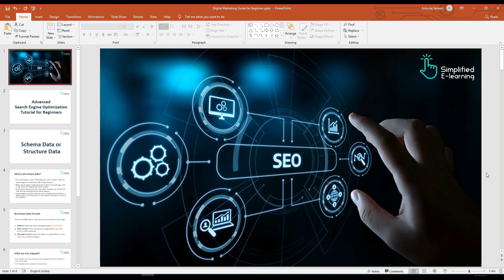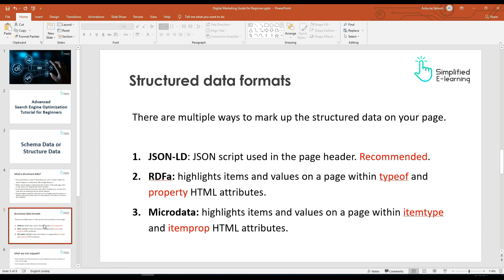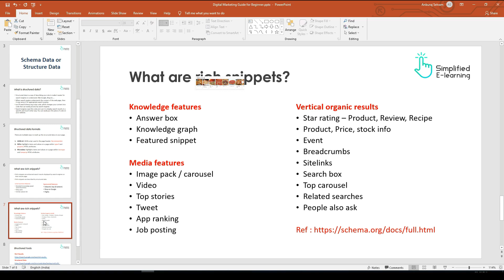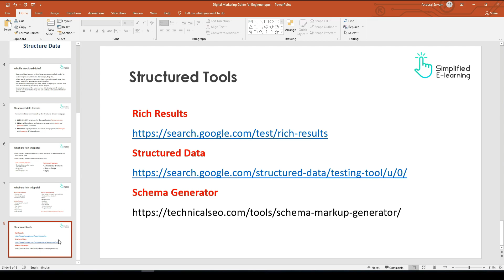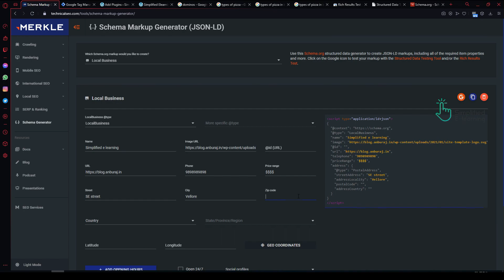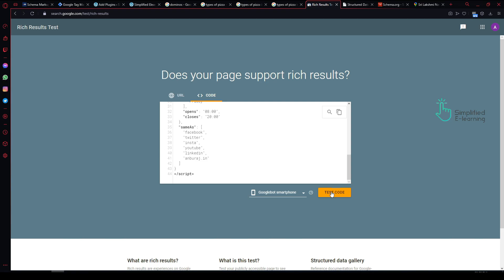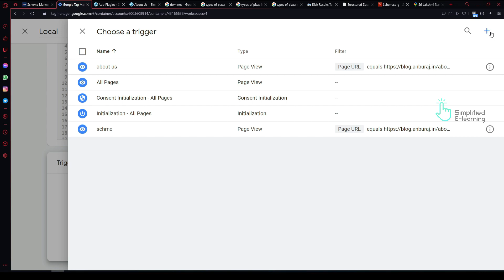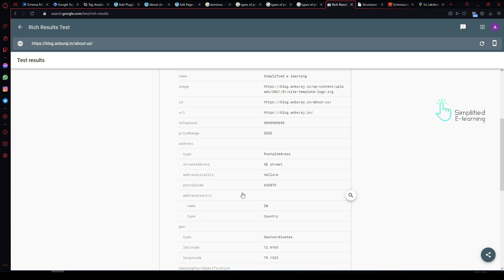How to Add Schema Markup or Structure Data to Website in Tamil | #44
Learn about schema markup in Tamil, and how adding schema markup to your site's pages can improve your site's SEO and gain more traffic for your site. In this video, I will explaining What is Schema Markup? in Tamil,  Types of Schema Markup in Tamil, Advantage of Schema Markup in Tamil. Please do watch the complete video for in-depth information.

0:00 intro
0:20 - What is Structured Data in Tamil
01:50 - Structured data formats in Tamil
02:45 - What are rich snippets in Tamil
07:04 - Structured Data Tools in Tamil
07:45 - Schema markup generator in Tamil
12:09 - Google rich result test tool in Tamil
13:07 - Google tag manager in Tamil
15:17 - How To Add Schema Markup In Wordpress in Tamil

Video Highlight:
- What is Schema Markup?
- Types of Schema Markup
- How to Generate Schema Markup
- Advantage of Schema Markup

What is structured data?
Structured data is a way of describing your site to make it easier for search engines to understand. like Google, Bing etc.…
When search engine understands the content of the web page, then it may serve it for appropriate search queries.
you’ll need Schema.org script code, which changes your content into code that can easily process by search engines
Search engines read the code and use it to display search results in a specific and much richer way. You can easily put this piece of code on your website.

Structured data formats
There are multiple ways to mark up the structured data on your page.
JSON-LD: JSON script used in the page header. Recommended.
RDFa: highlights items and values on a page within typeof and property HTML attributes.
Microdata: highlights items and values on a page within itemtype and itemprop HTML attributes.

What are rich snippets?
Rich snippets are enhanced search results displayed by search engines on their results page.
Rich snippets are described by structured data

This video will cover these queries...
How To Add Schema Markup In Wordpress
How To Add Schema Markup In Blogger
How To Add Schema Markup
Schema Markup Generator
Structure Data Tamil
Schema Markup Tamil
Structure Data In Seo Tamil
Schema Type In Tamil
Rich Snippets In Tamil
Schema Markup Wordpress In Tamil
Schema Markup Seo Tamil
Schema Markup For Website Tamil
Structure Data Schema Tamil
What Is Structure Data In Tamil
Schema Generator In Tamil
Schema In Tamil 2021
Structure Data In Tamil 2021
Seo Tutorial In Tamil
Seo In Tamil
Digital Marketing Tutorial In Tamil
Digital Marketing In Tamil
Facebook ads Tamil
Facebook ads tutorial in Tamil
Facebook ad manager tutorial in Tamil
Facebook lead generation ads in Tamil
Facebook marketing in Tamil
Digital Marketing Course In Tamil
Digital Marketing Training In Tamil
Digital Marketing Tutorial For Beginners In Tamil
Digital Marketing Tamil 2021